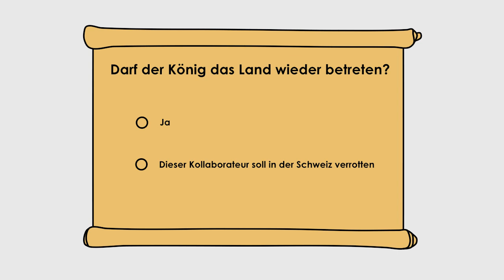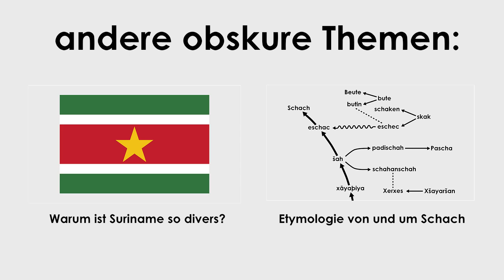Belgiens Tag ohne König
Wie die Belgier ihren König für einen Tag absetzten und warum.